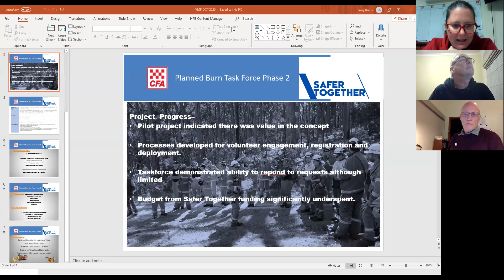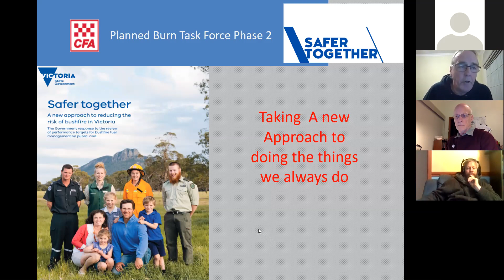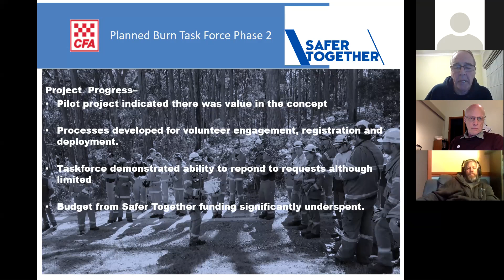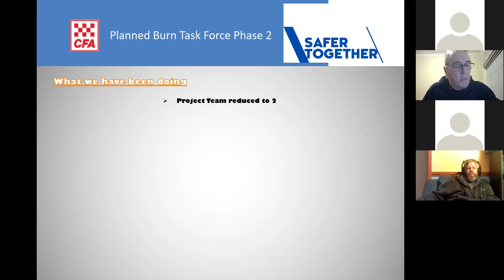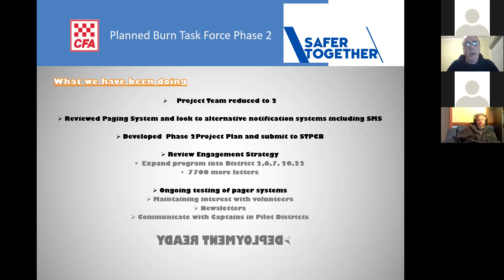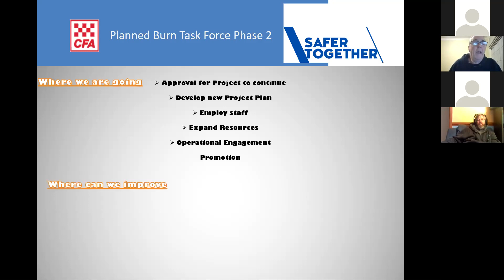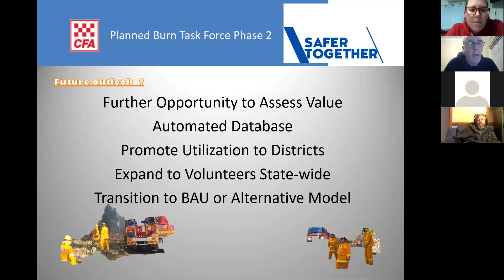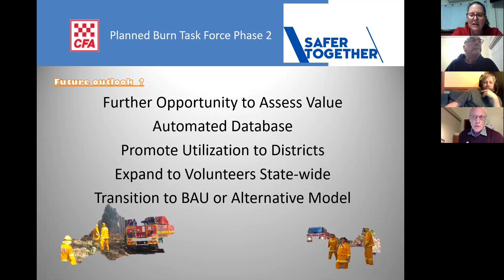Tony Brady - Planned Burn Taskforce